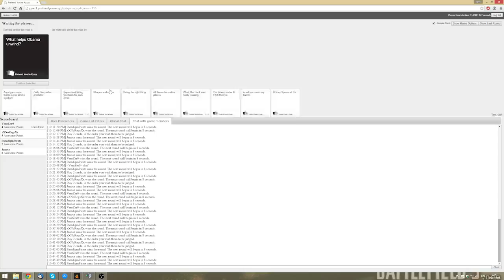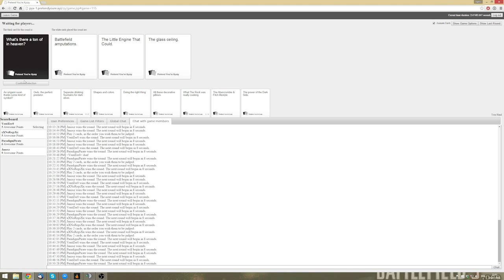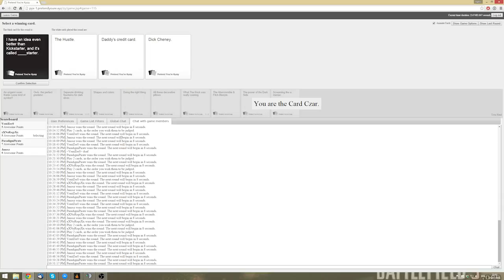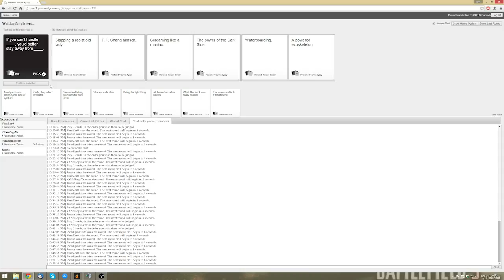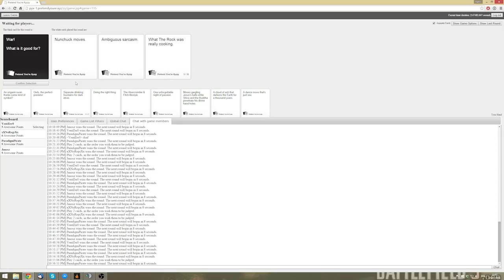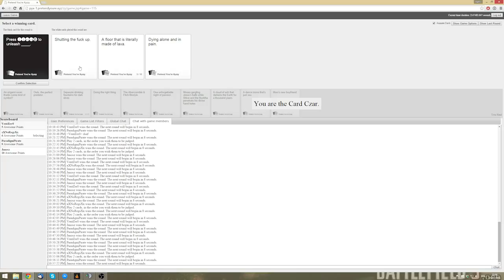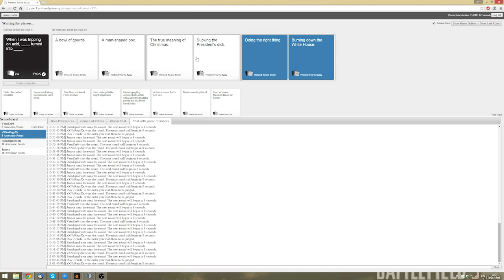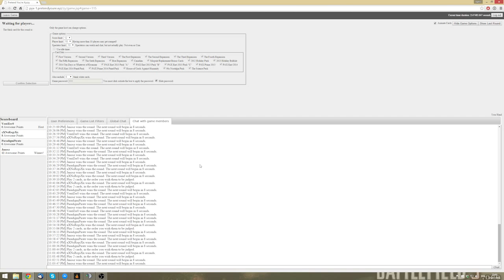Cards Against Humanity - Round 2 of 3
Second round of the same night, this is a continuation.